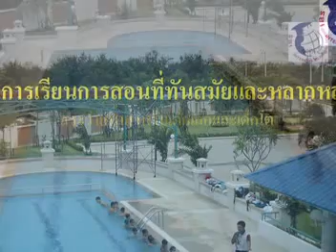IBS school, Bangkok - THAILAND.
Interkids Bilingual School is committed to promoting growth of quality bilingual education in Thailand that todays students are prepared for lifes challenges as future citizens and leaders of their nation, and as citizens of the world.
Thru the Philosophy of the school,
 To be excellent in Language, Leadership, Ethics and Technology,
we believe that Interkids Bilingual School (IBS) will make your child a child of the world.
We embrace a whole-child, national, global Bilingual philosophy. By combining Thai studies with the best elements of western education, English teaching and Chinese language from specialist teachers, students may be exposed to world knowledge and language, while supported within a national curriculum.
We follow the modern learning methodology based on the principles of Active Learning distributes the learning responsibility among the students and the teacher. Within the class the teacher selects suitable active learning strategies. Such students are encouraged to make full used of the body, space, senses, environment and the materials. They are allowed to explore, analyze and discuss. The teacher acts as guide/facilitator who teaches the student how to function and how to get the task done within the context
of the discipline and course objective.